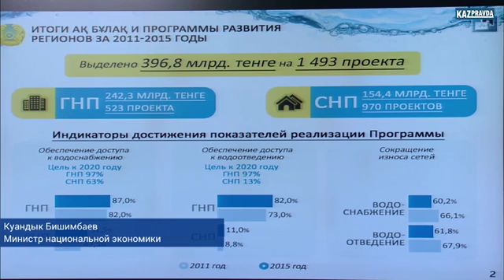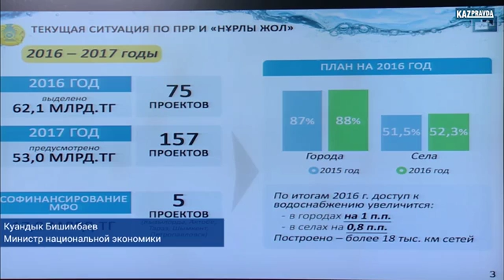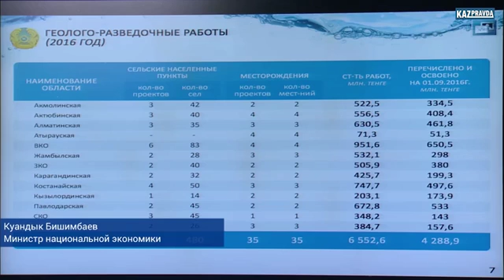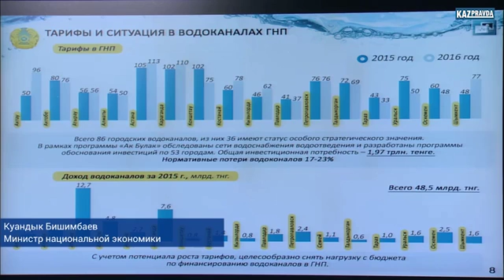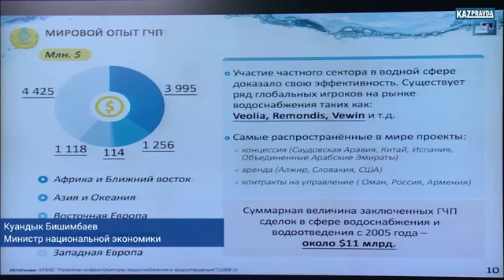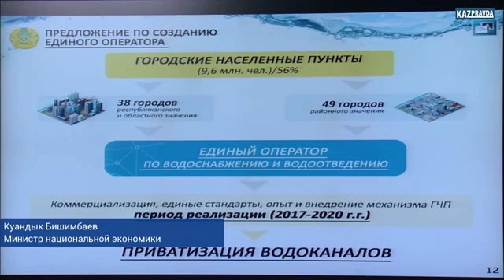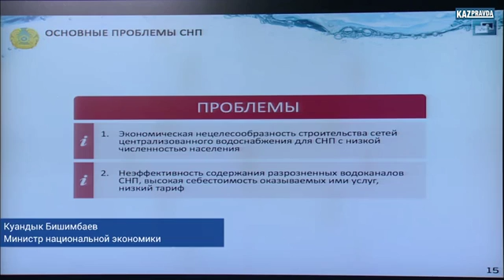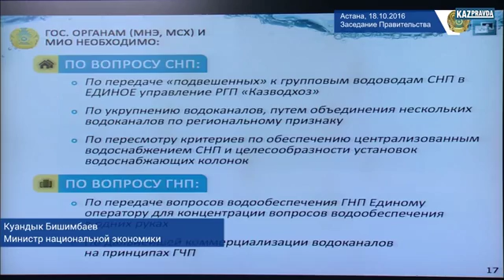Выступление Бишембаева на заседании Правительства